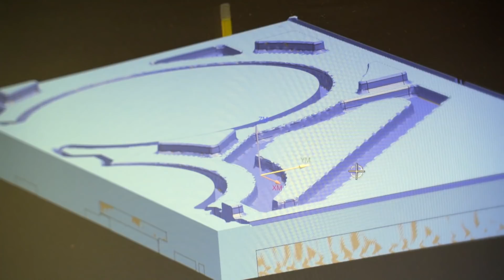Jak powstają OSŁONY z TWORZYW SZTUCZNYCH – Fabryki w Polsce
Czy wiesz jak powstają osłony z tworzyw sztucznych? Więcej na Tym razem odwiedziliśmy woj-wo śląskie i fabrykę w Mikołowie. W tym odcinku przyjrzymy się procesowi termoformowania.

To, że w wyższych temperaturach wiele materiałów daje się giąć, kształtować, a nawet roztapiać wie chyba każdy. Ta właściwość ma bardzo ważne znaczenie w przemyśle, między innymi podczas

00:15 Termoformowania próżniowe co to?
Proces polega na podgrzaniu płyty z tworzywa do momentu uzyskania odpowiedniej plastyczności, a następnie wytworzeniu podciśnienia między płytą a formą w celu uzyskania określonego kształtu.

00:30 Dobrochna Kochańska – współwłaścicielka Geo Globe Polska.
01:09 Fabryka Geo Globe Polska. Termoformowanie
01:18 Projektowanie formy do wykonania detalu.
Konstruktor musi określić rodzaj i grubość materiału w seryjnej produkcji, a także jego zastosowanie – a więc np. odporność na warunki atmosferyczne. Po tym programista tworzy program sterujący maszyną wycinającą formę. Po zakończeniu pracy eksportuje program do frezarki.

01:45 Frezarka wycina zaprojektowaną formę z aluminium. Z jednej strony maszyna robi gniazda, z drugiej wykonuje odwierty na układy: termostatyczny oraz próżni.

02:08 Proces termoformowania: jak to działa.
Z magazynu pobierane są odpowiednio wysuszone płyty. Materiał jest ręcznie umieszczany w podajniku, a stąd za pomocą przyssawek transportowany do obszaru formowania. Od góry zamykana jest automatycznie rama dociskowa, a od dołu wyjeżdżają grzałki. Tworzywo nagrzewa się do odpowiedniej temperatury (w tym przypadku do 170 stopni Celsjusza). Teraz podjeżdża forma i zanurza się w plastyczne tworzywo. Jednocześnie włącza się układ próżni i następuje zassanie materiału. Czas na chłodzenie. Na koniec forma zjeżdża na dół, rama dociskowa wraca na pozycję wyjściową, a mechanizm podajnika zabiera uformowany element, ładując jednocześnie do maszyny kolejną płytę.

03:15 Osłony z tworzyw sztucznych.
03:51 Recykling plastiku.
Tak powstają m.in. tace transportowe czy geosiatki wielokomórkowe.

04:17 Komponenty zostają zapakowane i wysłane do kontrahentów.
Z Mikołowa trafiają one do kilkudziesięciu państw świata, m.in. do Chin, USA i krajów Unii Europejskiej. Są wykorzystywane w transporcie, budownictwie, motoryzacji, logistyce, lecznictwie czy ogrodnictwie.

Fabryki w Polsce to podróż po zakładach produkcyjnych znajdujących się na terenie Polski. Można więc śmiało powiedzieć, że zwiedzamy przemysł w Polsce. Inspirowaliśmy się popularnym programem „Jak to jest zrobione?”, znanym z telewizyjnego kanału Discovery. Co tydzień wspólnie z naszymi widzami odwiedzamy zakład produkcyjny i polskie fabryki, żeby sprawdzić jak przebiega wybrany proces produkcji.

Dziękujemy, że oglądasz kanał Fabryki w Polsce.